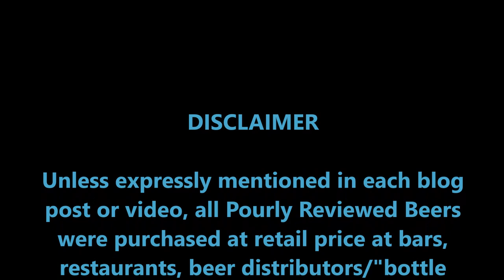PRB #144: Sierra Nevada Beer Camp Across the World, Part 1 (6/18/17)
Beers: Sierra Nevada/Ayinger Brewery Dunkle Weisse and Sierra Nevada/Avery Brewing Dry-Hopped Barleywine-Style Ale;